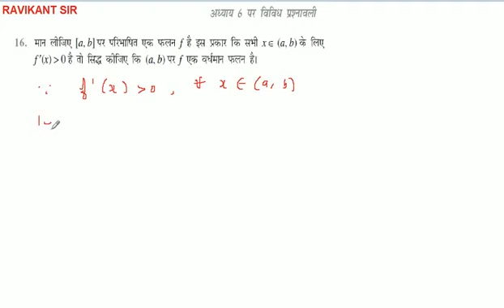मान लीजिए [a, b] पर परिभाषित एक फलन ƒ है इस प्रकार कि सभी x E (a, b) के लिए f'(x) greater 0 है तो सि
मान लीजिए [a, b] पर परिभाषित एक फलन ƒ है इस प्रकार कि सभी x E (a, b) के लिए f'(x) greater 0 है तो सिद्ध कीजिए कि (a, b) पर f एक वर्धमान फलन है।